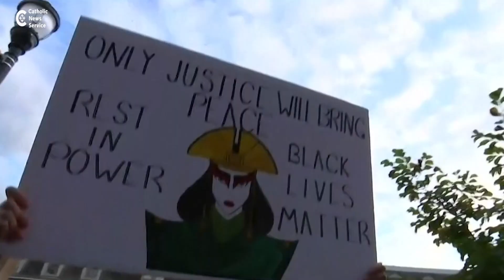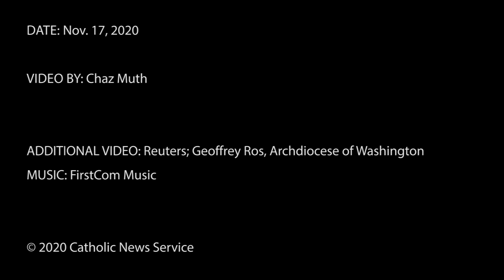Catholic Church leaders address racism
U.S. bishops discuss racism in the U.S. and the role the Catholic Church can play in addressing it.